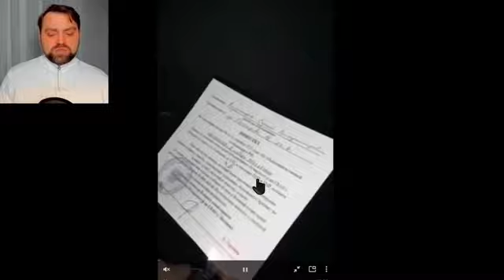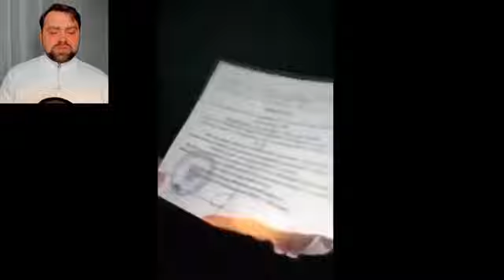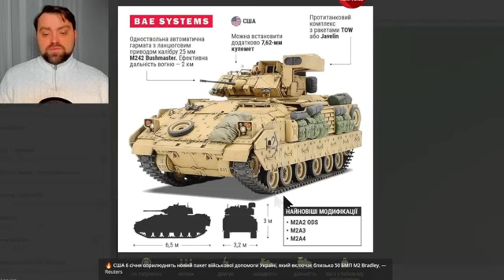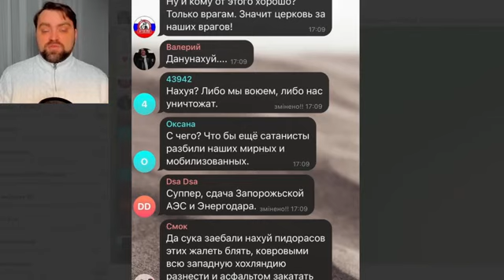Update from Ukraine | Big Change in Bakhmut | Ruzzian ceasefire announced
ukraine
russia
news
putin
ukraine war
vladimir putin
russia ukraine war
war
zelensky
ceasefire
russia ukraine
latest news
war in ukraine
kyiv
russia ceasefire
ukraine news
orthodox christmas
politics
volodymyr zelensky
russia ceasefire ukraine
putin ceasefire
ukraine russia news
christmas
ukraine russia
breaking news
ukraine latest
world
ukraine russia war
mapping
military
russian
airline
vlog
ukraine war news
update
life
world map
ukraine war map
ukraine map
drone
ukraine invasion map
russian military
nato
stinger
strike
air defense
us military
f-35
hit
javelin
breaking news english
military updates
black sea
cruise
army
us
navy
society
destroyer
russia ceasefire talks
rocket
missile
defense
donbas
russia vs ukraine
knowledge
game theory
international relations
mi-24
russia ukraine war news
mi-8
ka-52
ukraine ceasefire
battleship
russia ukraine conflict
ukraine war ceasefire
russian army
russia war
sky
russia ukraine war update today
russia ukraine war map
orthodox
biden
russia vs ukraine war update
donetsk
russia ukraine war update
soldiers
fighting
russia ukraine war russian
russia ukraine ceasefire
moscow
cbc news
the national
cbc the national
canada news
russia attacks ukraine
biden on russia ceasefire
russia reaction
ukraine troops
yevgeny prigozhin
ukraine crisis
ka-52 alligator
russian christmas ceasefire
cbc
bloomberg
dod
m-777
pentagon
cnn
bakhmut shelling
department of defense
abc
bakhmut news
russia ukraine news
pbs
russia ukraine war live
russia military
pbs newshour
newshour
russian ukraine news
ukraine bakhmut
bakhmut latest
su-57
sky news
russian ceasefire
russia news
christmas ceasefire
bakhmut
russia ceasefire news
screen
ukraine russia ceasefire
live
cnn news live
ukraine christmas
gdnpfpnewsworld
ukraine war latest
europe
ukraine counteroffensive
wall
invasion
the sun
ukrainian
russian tank
military vehicle
russian vehicle
president
ukraine army
nuclear plant ukraine news
mortar
ukraine mortar
mortar fire
russians destroyed
ukraine artillery
ukrainian artillery
ukraine army news
howitzer
ukraine howitzer
ukraine war video footage
news today
war in ukraine latest news
news hour
news happening now
the independent
independent
indy
newspaper
travel
opinion
lifestyle
arts
nine news australia
channel 9
nine news
channel 9 news
australia news
australian news
sydney news
melbourne news
latest news australia
peace
9news
international
infos
information
geopolitics
crisis
russian war
putin war
france 24
f24
putin russia
crimea
zelenskiy war
zelenskiy news
zelenskiy latest
zelenskiy ceasefire
volodymyr zelenskiy
vladimir putin ceasefire
zelenskyy
ukraine truce
ukraine invasion
russian orthodox christmas
russia truce
mariupol
donbas news
donbas latest
germany usa ukraine
european union
trending news
firstpost
news18 international
kiev
russia orthodox christmas
zelensky news
putin latest news
putin walk
vladimir putin zelensky
russia ukraine latest
russia christmas
state media
state
news headlines
cover
aljazeera live news
aljazeera live
aljazeera latest
aljazeera english
al jazeera video
washington
russian state media
president vladimir putin
media
al jazeera
english news live
donbast
russia christmas ceasefire
snake island
ukraine russia peace
what started ukraine war
what started russia war
bakhmut fighting
ceasefire ukraine
battle of bakhmut
what does ceasefire mean
russian assault bakhmut
putin ceasefire ukraine
vladimir putin news
putin orders ceasefire
russian president vladimir putin
himars
makiivka himars strike
shorts
eastern ukraine
sergei shoigu
russia ukraine war latest
russian deaths in ukraine
russian troops destroyed
makiivka luhansk
makiivka news
makiivka explosion
bakhmut battle for control
bakhmut battle
bakhmut ukraine
ukraine war bakhmut artillery
ukraine bakhmut battle
ukraine bakhmut combat
bakhmut trench warfare
bakhmut town offensive
ukraine war bakhmut strike
ukraine war bakhmut aftermath
bakhmut update
bakhmut frontline
[ ukraine
nation-world
news ]
russia ukraine christmas ceasefire
orthodox christmas ceasefire
casefire
biden speech
russia ukraine ceasfire
wagner head releases recruits
su 25 shot down ukraine
cbs miami miami florida news headlines
miami dade
french bonus shell
ukraine bonus shell
biden on ceasefire
ukraine counteroffensive kharkiv
ukraine counteroffensive kherson
melitopol explosion
cbs4
cbs news miami
cbs 4
cbs 4 miami
miami news
south florida news
south ukraine
ben wedeman
bahkmut
east ukraine
miami-dade
putin's war
broward
ukraine military
russia troops
russia invasion
palm beach
putin truce
soflo
oleksiy goncharenko
scott mclean
connect the world
eleni giokos
only in dade
happening now
ukrainian tanks
german tanks
french tanks
us tanks
ukrainian armor
ukraine ifv
ukraine tanks
ifv
bradley ifv
bradley
bradley tanks